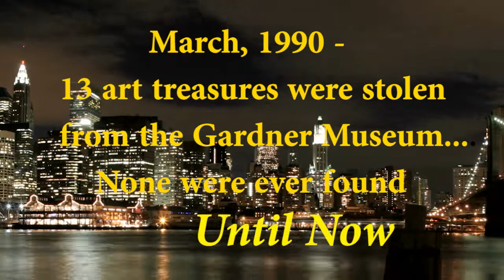Conal O'Brien: Murder ensues !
Book One: BIRTH OF THE ANGEL -